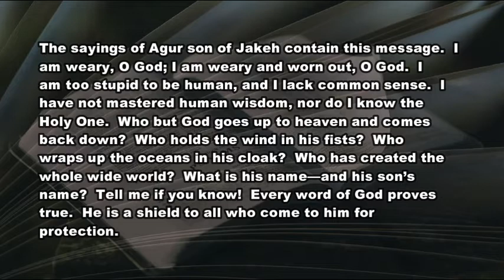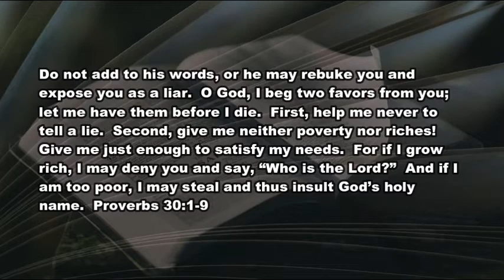2 24 21 A Proverbs 30 Man